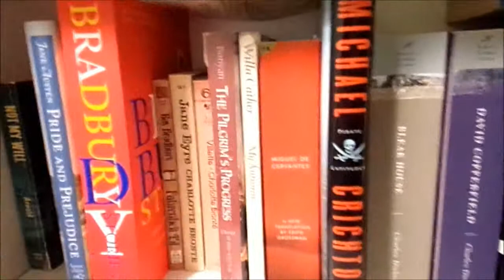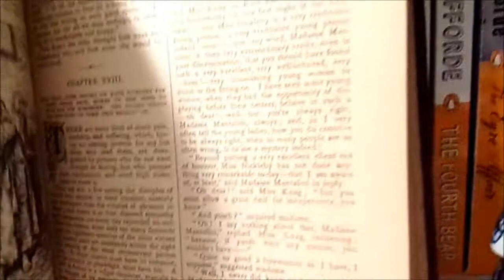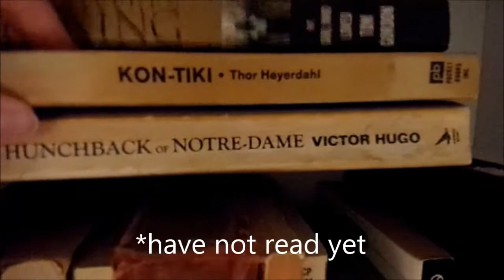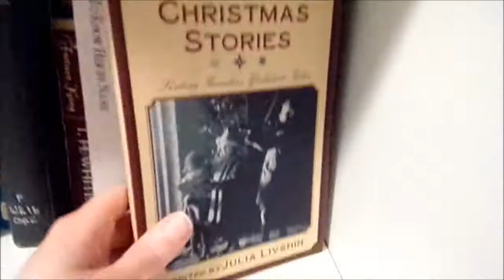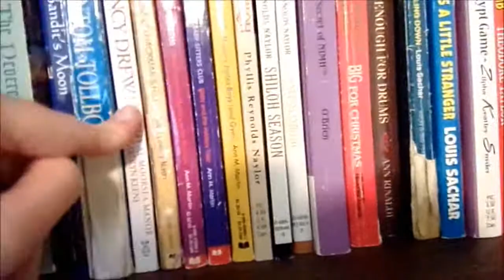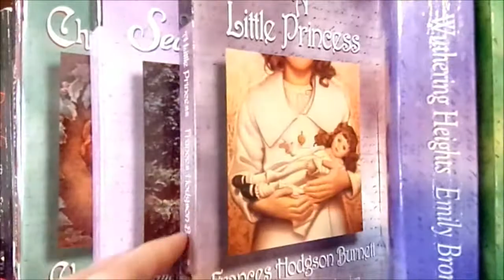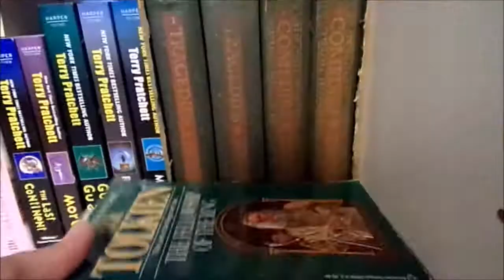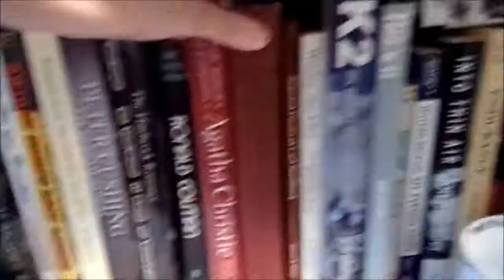Bookshelf Tour!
For anyone who's ever wondered what books are behind me, here's a tour of my shelves! I also have some additional comments in the beginning about Goodreads and my own social media ineptitude... I meant this to be quick, but, you know, I just couldn't help talking about the books! Enjoy!

Note: I've already done videos discussing some of these books/series, and most of those can be found in my "Book Reviews" and "Favorite Literary Detectives" playlists.